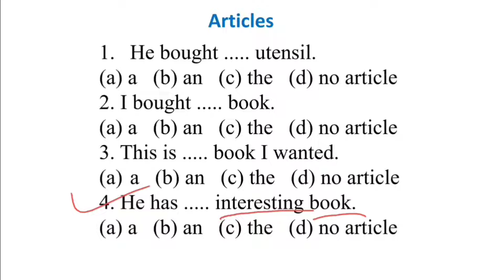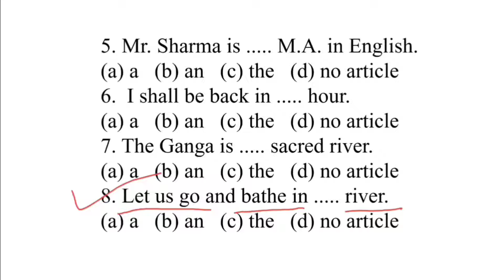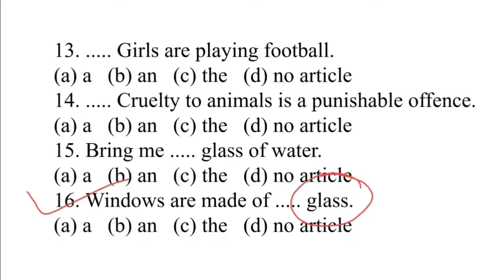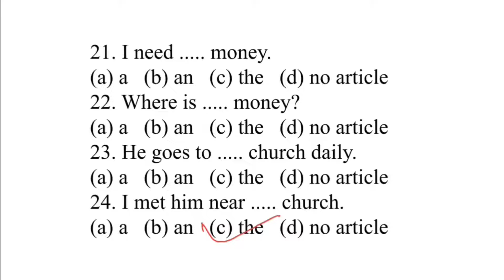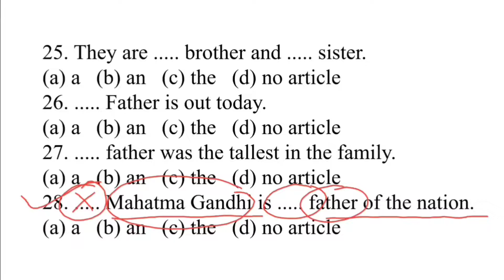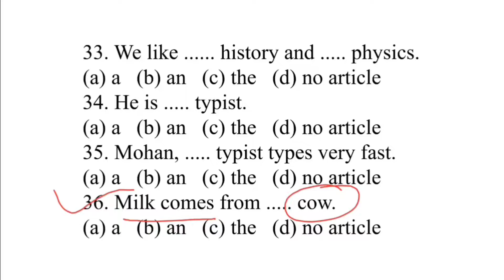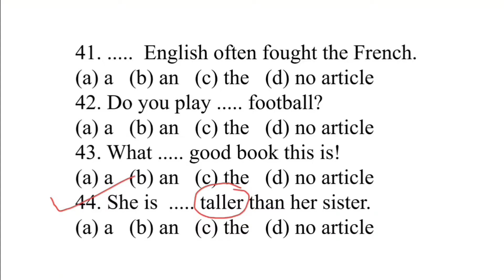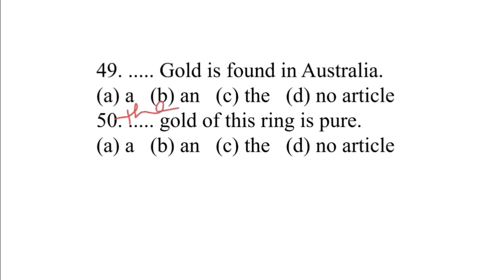Articles / A, An, The /Articles in English Grammar / Articles Practice Set / Articles Exercise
In this video, you will learn about Articles. The words a, an, and 'the' are called Articles. There are two types of Articles in English grammar.
 1. Indefinite Article-A, An
 2. Definite Article - 'The'
 In this video, Articles a, an, and 'the' are properly explained with the help of a practice set.